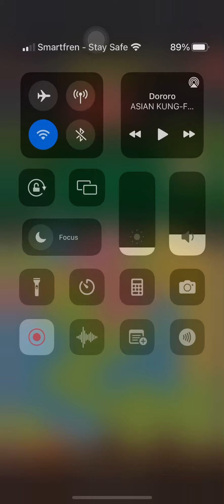BERMAIN POKOPANG LEVEL 3 RESCUE HANYA MEMAKAI 1 ANIMAL!?